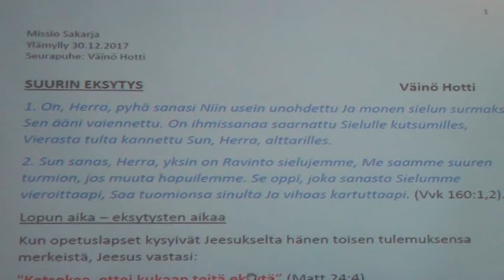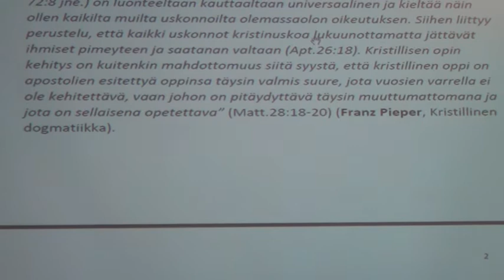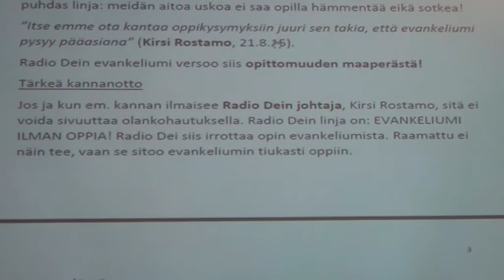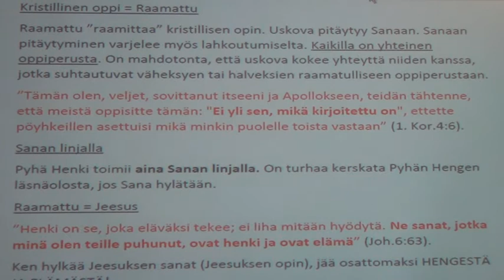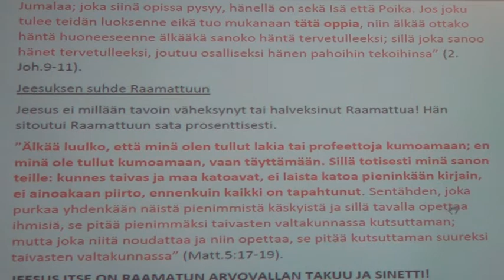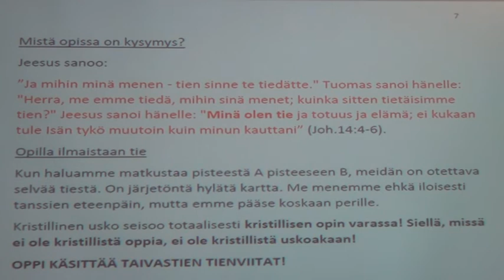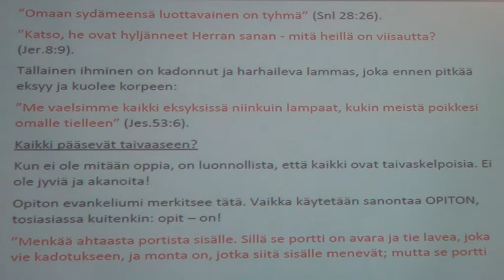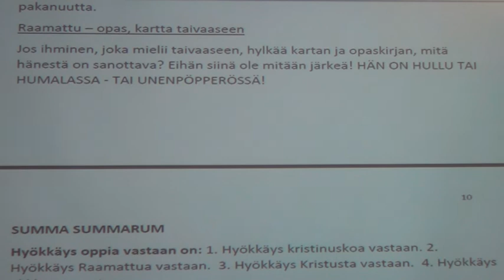6 Seurapuhe Väinö Hotti: "Suuri eksytys"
Missio SaKarja
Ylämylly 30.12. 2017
missiosakarja.net